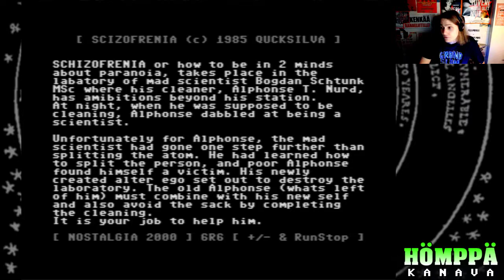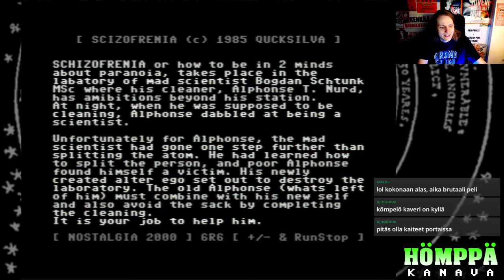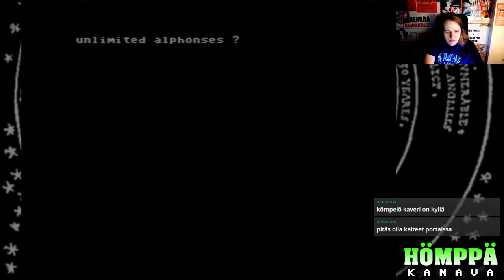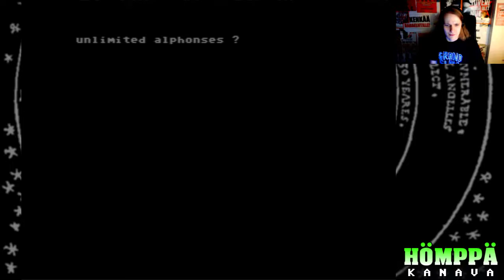Kasettilameri muistelee: SCHIZOFRENIA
Vanhaa slapstick-komediaelokuvaa muistuttavassa C64-pelissä vuodelta 1985 siivooja Alfonse on onnistunut vahingossa kloonaamaan itsensä. Kahdeksi jakautunut mies pitäisi yhdistää jälleen yhdeksi, mutta tavoite on haastava, kun samalla on unohtunut kuinka portaita kiivetään.